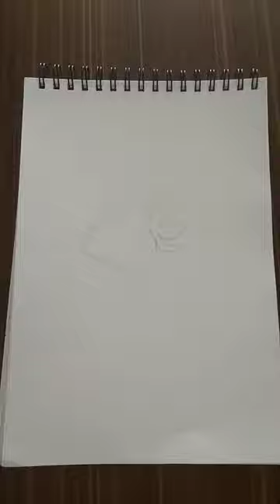eyse 3d drawing #painting #